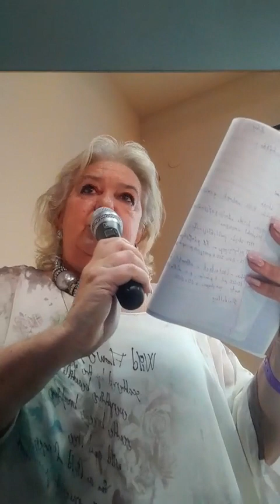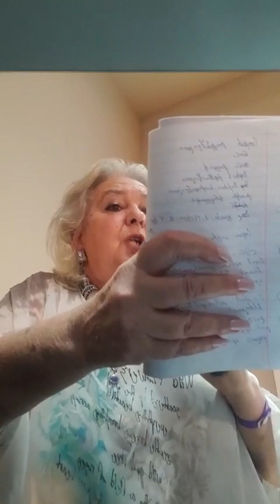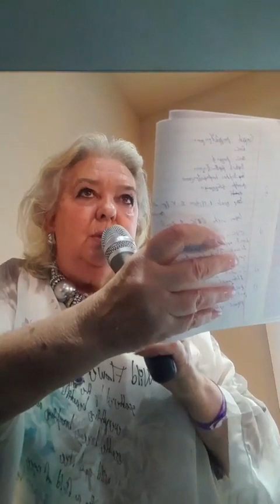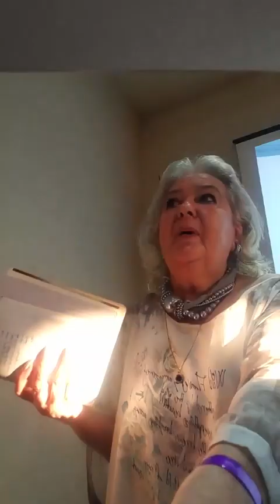თინა თოფურია ვაქცინაციის შემდგომი კვლევების სტატისტიკური ანალიზი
ჩაქვი 2023 ლაივი